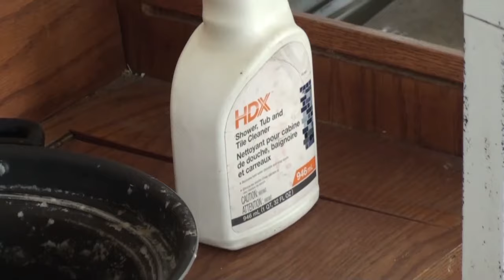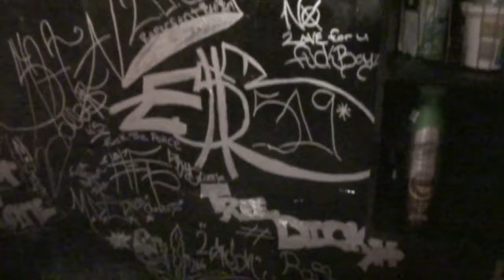Will cleaned house and Dans enjoying his thrifty lunch.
Will clean up the Ramshackletons, and we catch Dan eating his free lunch.